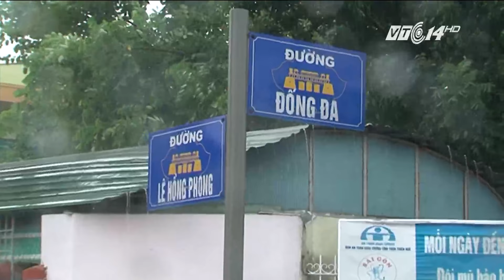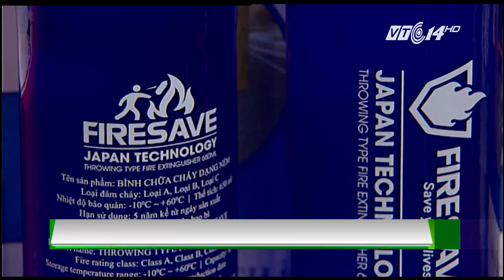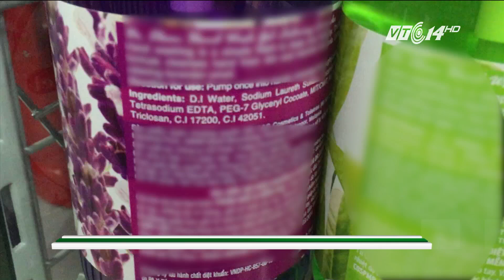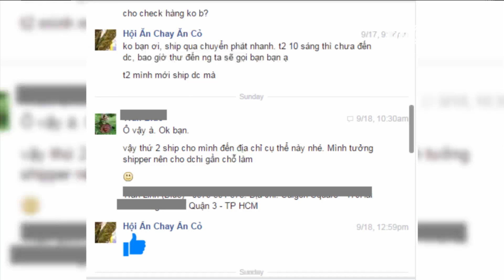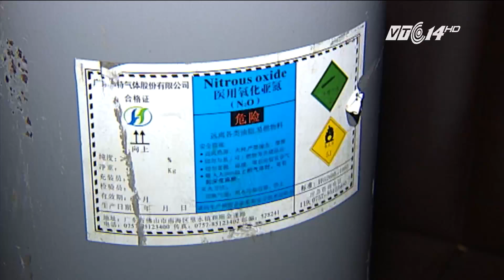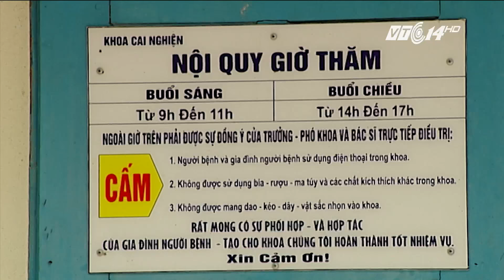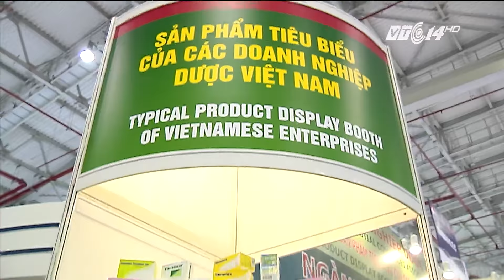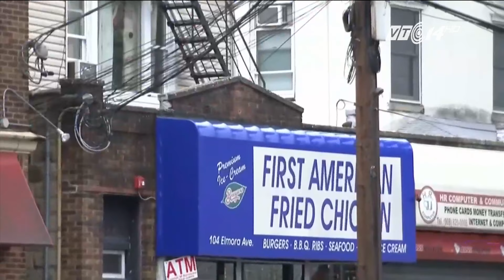(VTC14)_Nhật ký cuộc sống ngày 21.09.2016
(VTC14) - Những thông tin chính trong chương trình:
- Bóng cười: Thú chơi hay hiểm họa khó lường?
- Ma túy bóng cười: Cười tạm thời, khóc dài lâu.
- Nước rửa tay chứa chất ung thư chỉ cấm ở Việt Nam từ tháng 11?
- Sông Hương đục khiến người dân lo lắng.
- Miền Trung mưa lớn, nước lũ đang lên nhanh.
- Cảnh sát biển cứu ngư dân gặp nạn.